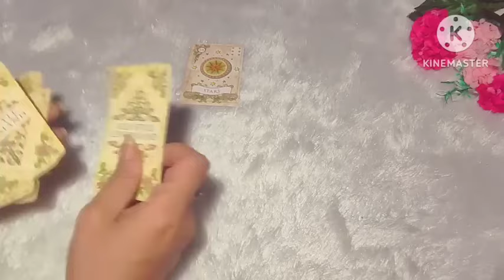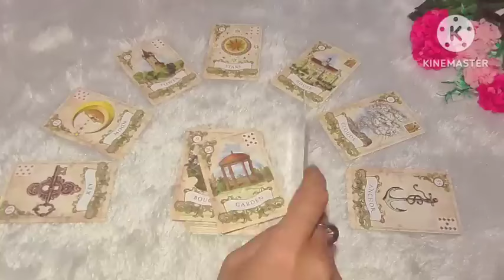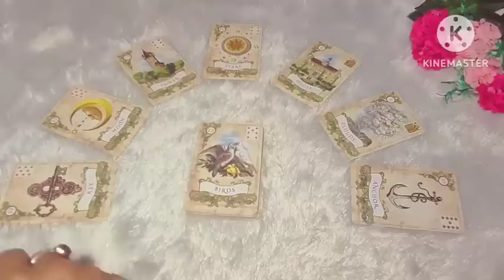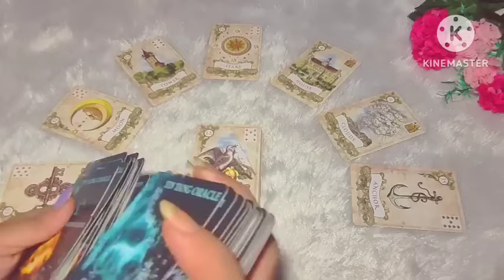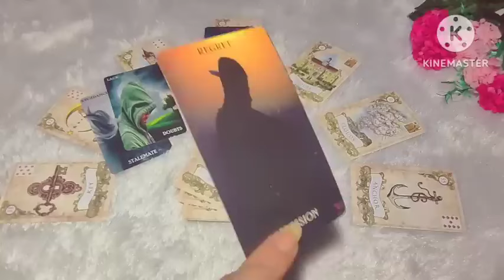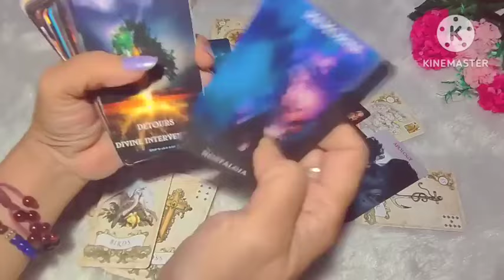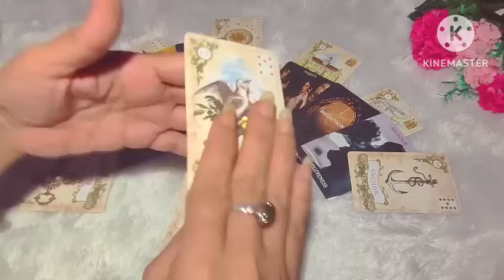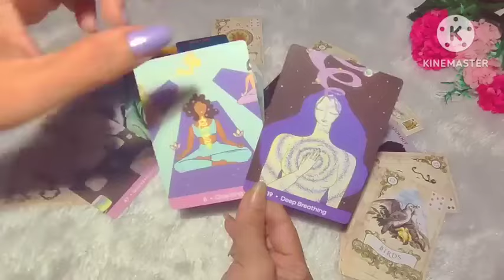Aries💥 Hatimu masih padanya dan terkunci disana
General live reading